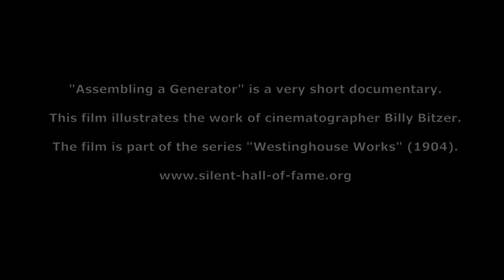Improvisation 2021-12-27 "Assembling an Generator" by Michael Hoffmann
Improvisation for a Silent Movie Documentary

Music & Sounds by Michael Hoffmann
Michael Hoffmann - Drums & Percussion

"Assembling a Generator" is a very short documentary.
This film illustrates the work of cinematographer Billy Bitzer.
The film is part of the series "Westinghouse Works" (1904),
which was added to the National Film Registry in 1998 as being
deemed "culturally, historically, or aesthetically significant".

Cinematography by Billy Bitzer
Country: USA